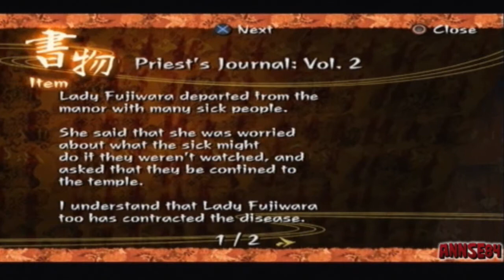Kuon - Yin Phase - 11